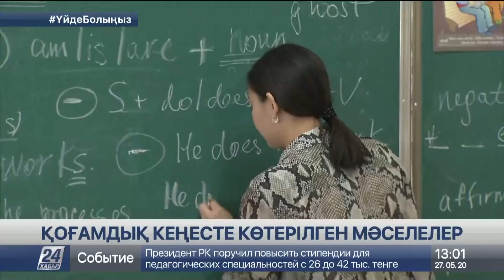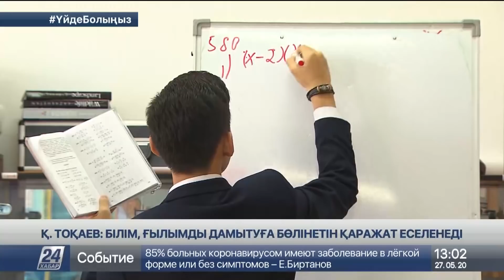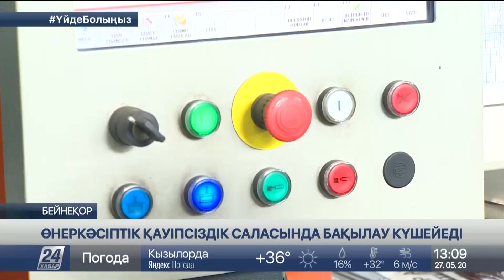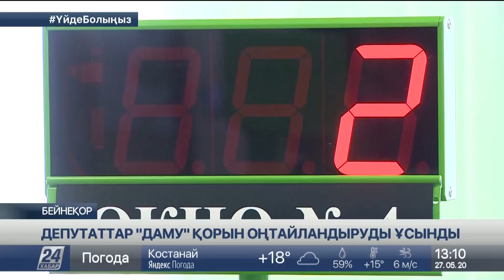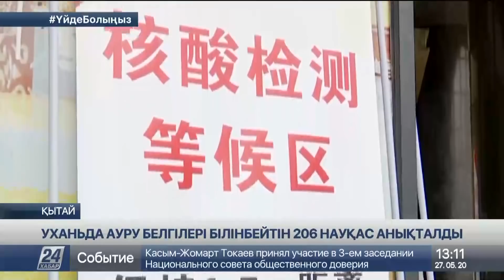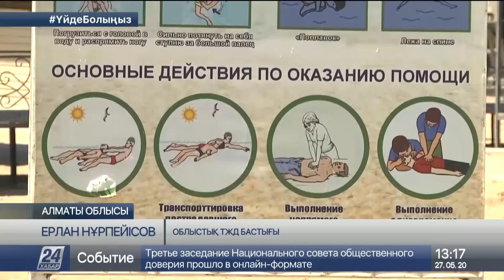27 мамыр 2020 жыл - 13.00 жаңалықтар топтамасы